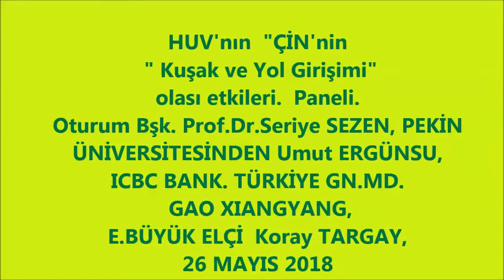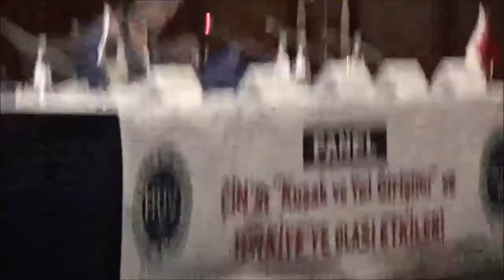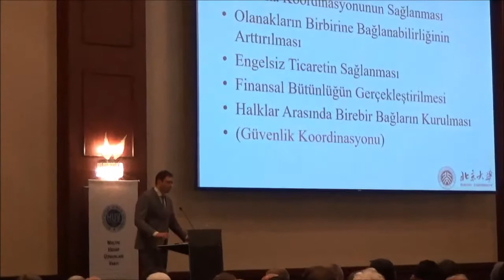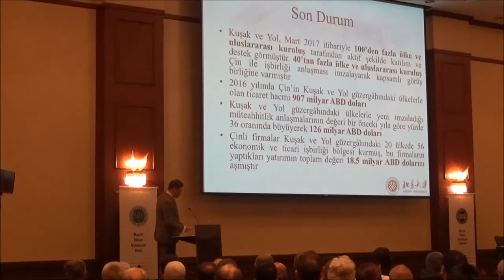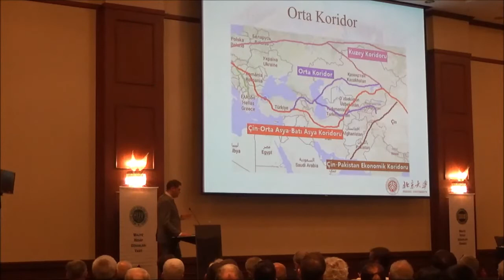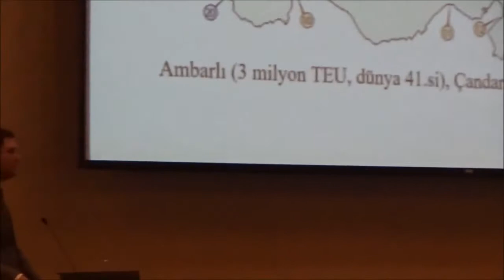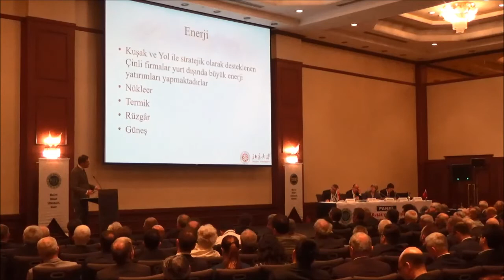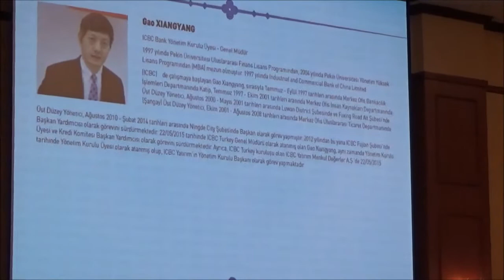HUV ..ÇİN'in 'Kuşak ve Yol Girişimi' TÜRKİYE'YE OLASI ETKİLERİ Paneli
Hesap Uzmanları Vakfı (HUV)  nın ;  Oturum Başkanlığını  Türkiye ve Ortadoğu Amme İdaresi Enstitüsü (TODAİE) öğretim üyesi Prof.Dr. Seriye SEZEN, hanımın yaptığı,  ÇİN'nin 'Kuşak ve Yol Girişimi' nin Türkiye'ye olası etkileri konulu panelde sırası ile Bosphorus Enerji Clup Başkanı Mehmet ÖĞÜTÇÜ, Pekin Üniversitesinden Konunun dr.asını  yapan  Umut ERGUNSÜ ve Dünyanın En Büyük Bankalarından olan Çin  ICBC Bank Türkiye Gn. Md. Gao XIANGYANG, İpek Yolu Girişimi Özel temsilcilerinden (E) Büyükelçi Koray TARGAY,  anlatım ve sunumları ile ortaya kondu